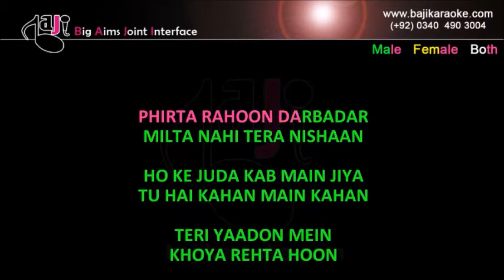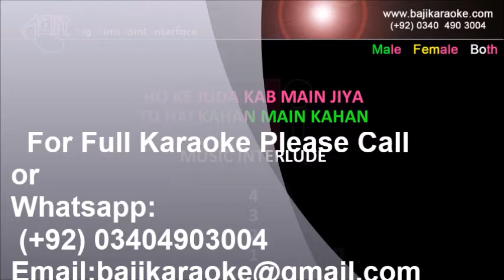Phirta Rahoon Dar Badar | Video Karaoke Lyrics | The Killer, K.K, Baji Karaoke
Baji Karaoke Presents Phirta Rahoon Dar Badar Karaoke Song with Lyrics From Movie The Killer. Sung By K.K & Shreya Ghoshal

Song Title – Phirta Rahoon Dar Badar
Movie/ Album – The Killer
Singer(s) – K.K, Shreya Ghoshal
Movie Cast – Emran Hashmi
Karaoke Format – Video Karaoke Lyrics
Karaoke Duration: 4:11

Kind Regards

                                           (K.K Other Karaoke Tracks)